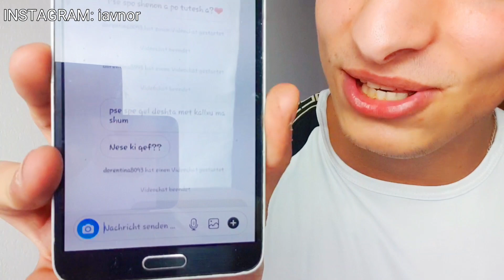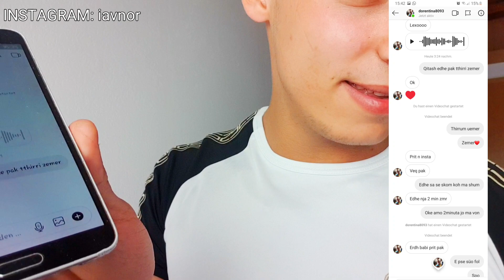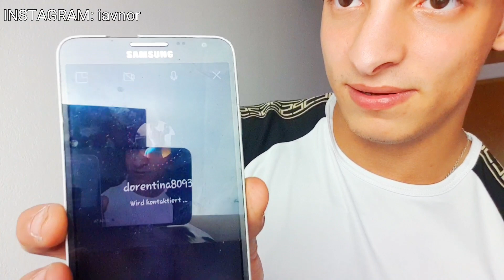FAKE FANSJA PO DON SE* + TELEFONAT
A MUJNA MI BA 1000 Likes👍?

NESE DONI MEM NDIHMU:
💎BONE SHAR ME SHOK NWHATSAPP EDHE NFB💎
💎BONE LIKE VIDEON💎
💎AKTIVOJE ZILEN DHE RRI AKTIV💎
💎SHKRUJE NJE OSE MA SHUM KOMENT/E💎

Tjer YouTubera SHQIPTAR!